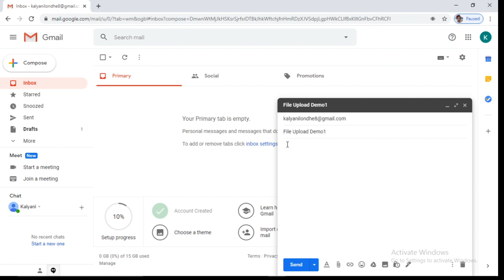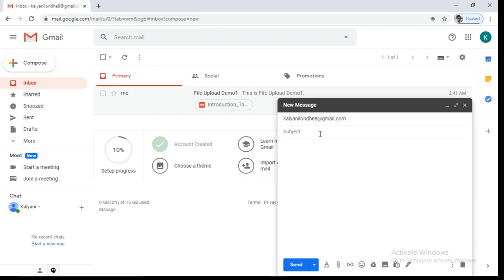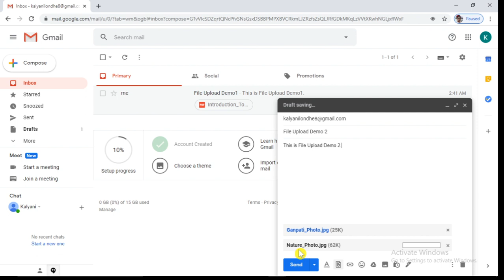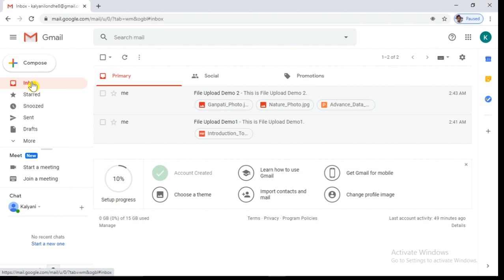8 How To Send Email With Attachment like Image, PPT,PDF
This video will tell you How To Send Email With Attachment like Image, PPT,PDF,Documents